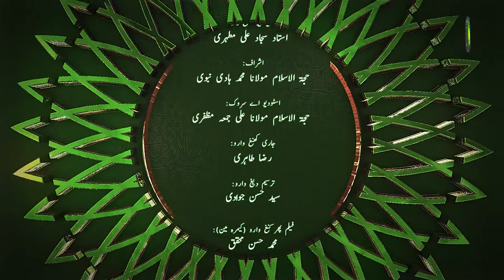135. مدعی شرائط - استاد: سجاد علی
مدعی شرائط